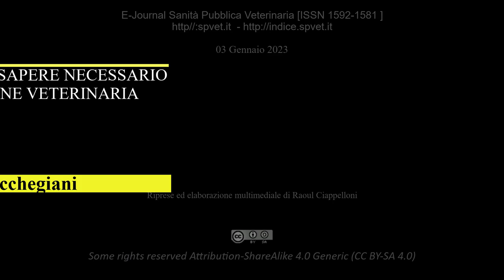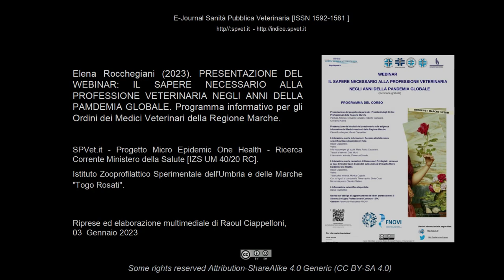Elena Rocchegiani. "Accesso all'informazione scientifica per i Medici Veterinari nell'Open Science"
La presente iniziativa è finalizzata alla realizzazione di una pubblicazione “caso di studio editoriale”, in grado di indicare nuovi modi di realizzare un utile contatto fra ricerca scientifica, attività professionale e imprenditoriale nel settore biomedico.  Per questo si propone la realizzazione di un micro - volume (formato cartaceo ed elettronico) basato su un modello di auto gestione dell'aggiornamento informativo scientifico nel settore Medico Veterinario, che fa uso non solo di risorse scientifiche ad accesso aperto, ma anche della comunicazione di valide esperienze di Operatori del Sistema Sanitario. Il progetto editoriale sperimentale fa riferimento alle ricerche effettuate dalla Biblioteca dell’IZS UM / e-Journal SPVet.it sui giornali murali aumentati e gli smart posters scientifici.  Si pone in diretto collegamento delle attività diffusive del Progetto Micro Epidemic One Health (Ricerca Corrente del Ministero della Salute [IZS UM 04/20 RC]) dell'Istituto Zooprofilattico Sperimentale dell'Umbria e delle Marche "Togo Rosati" e del Dipartimento di Medicina Veterinaria dell'Università degli Studi di Perugia.